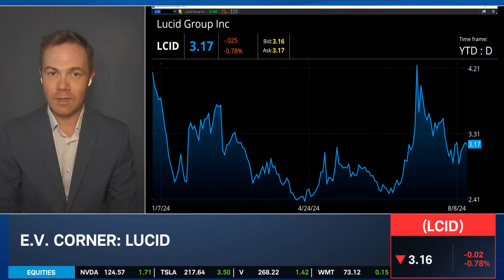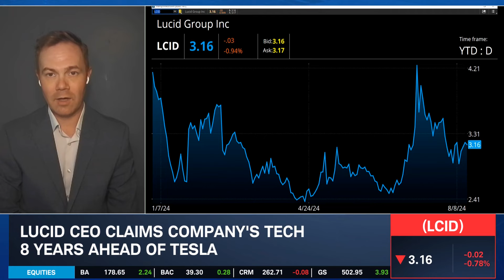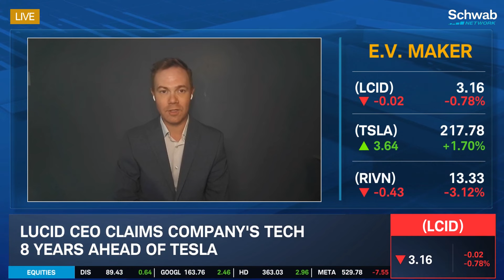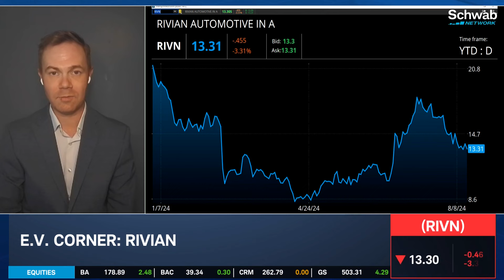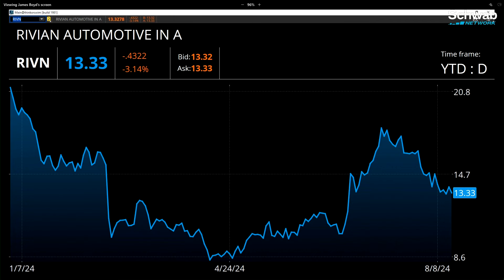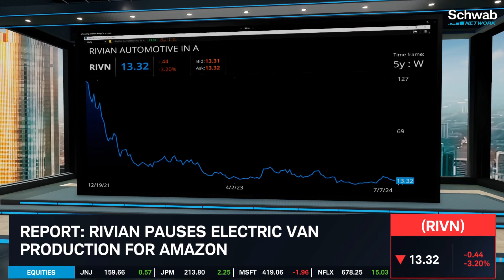Is Lucid "8 Years Ahead of Tesla?"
The E.V. company's CEO released a LinkedIn post saying that Lucid is 8 years ahead of Tesla. Jeff Pierce with @CharlesSchwab  argues that's not entirely the case when you look at the company's balance sheet and project outlook.